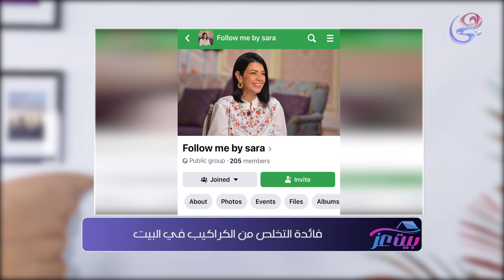بيت عز - سارة طلعت هتقولنا فوائد التخلص من الكراكيب في البيت وإزاي ممكن نعمل ده بسهوله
كل بيت عنده مشكلة في الكراكيب ..
سارة طلعت هتقولنا فوائد التخلص من الكراكيب في البيت وإزاي ممكن نعمل ده بسهوله